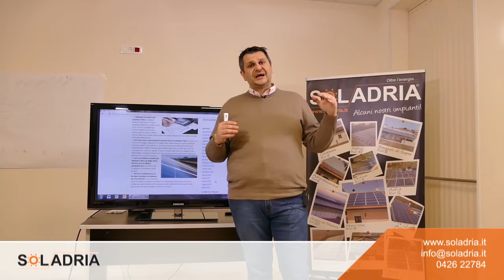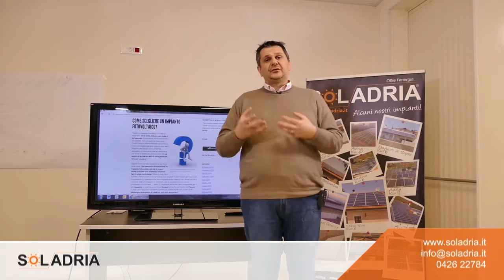Quanto dura un impianto fotovoltaico?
- Quanto dura un impianto fotovoltaico? Cosa succede quando i pannelli fotovoltaici vengono rimossi dal tetto? Segui il video per avere le risposte! Per saperne di più, contattaci!